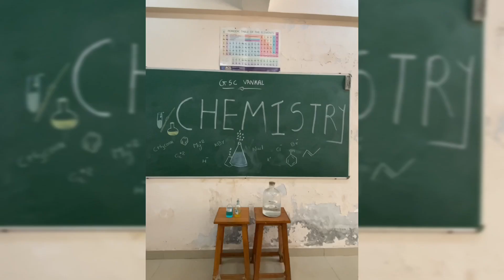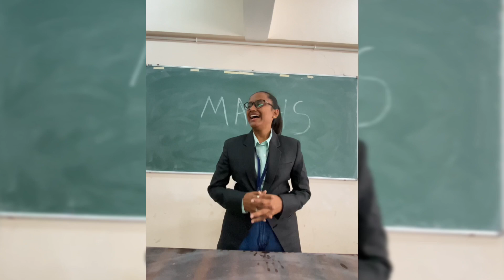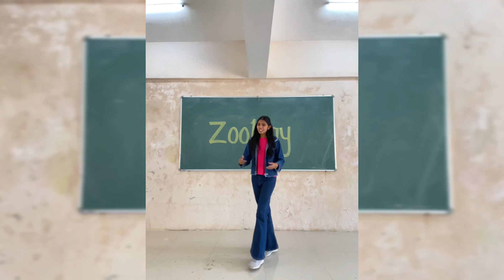Government sciences college vankal Overview#2022/23 gscv gsc vankal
(Roshan chaudhari)

હેલ્લો મિત્રો..
*આપણી યૂટ્યુબ ચેનલ મા તમને વાંકલ કોલેજ ના ઘણા બધા પોગ્રામ ના વિડિયો જોવા મળે છે .